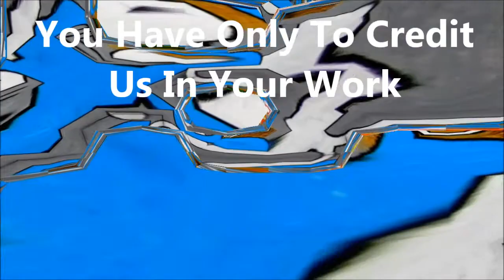031 Sound - Symphony Of The Sleeping Android - Very Very Slow Digital Background Sub For Games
The video sound is sampled only with 128 kbit/s in 16 Bit, you can download a better Mp3 file of this Sound on our website with sampling frequency of 320 kbit/s.